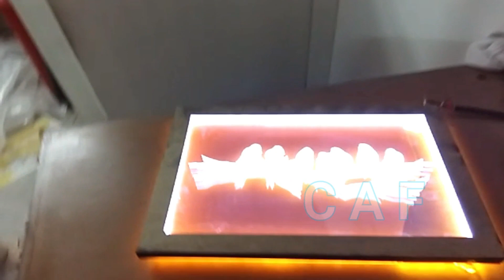Acrylic art with an engraving .lighting[Birds on branches]directed by Created acrylic fabrications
This is an entertainment video for you. this segment is a creative acrylic fabrications.I an using 8 mm clear acrylic with reverse  engraving and black 3 mm frame with LED layers